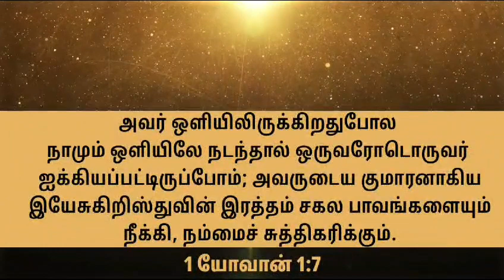29 October 2023